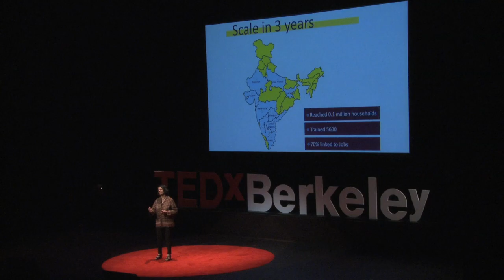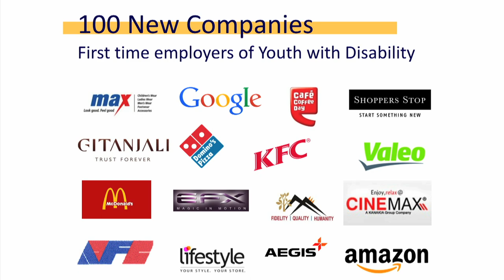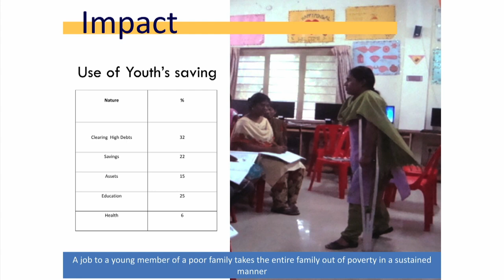From disability to ability | Meera Shenoy | TEDxBerkeley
Meera Shenoy empowers disabled youth in India through providing them with training and employment opportunities.

Skilled in skilling. Abling the disabled.

It is inspirational to help the poor. Or the  disabled. Or the young in remote villages of rural India. Meera Shenoy has transformed lives in all three categories. She has pioneered a training model that skills   underprivileged youth for jobs in today’s market. She has achieved this, while in leadership positions in the government, the private sector, and presently, in a social enterprise.

Meera Shenoy is the Founder-Chairperson of Youth4Jobs which focuses on helping companies build an inclusive workforce. In just three years, Y4J has become one of the largest organizations in India in the field. It has reached out to over 100,000 rural households, trained 4500 disabled youth, and placed 70% in jobs, and 40% of these are girls with disabilities.